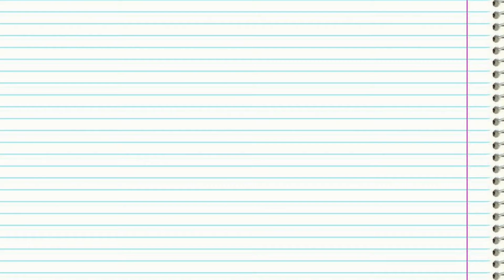09 MICHAEL REFZKI